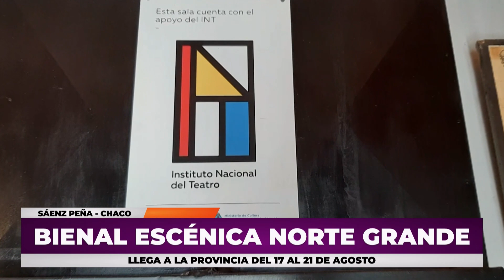NGFEDERAL - BIENAL DE ARTES ESCÉNICAS DEL NORTE GRANDE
CARLOS CANTOS DIRECTOR DEL TEATRO SEPTIEMBRE
LLEGA A LA PROVINCIA DEL 17 AL 21 DE AGOSTO
La bienal de artes escénicas llega a la provincia del 17 al 21 de agosto a la ciudad termal. El día viernes llega un espectáculo saltemos, con música, títeres. A partir de las 21:30 horas un espectáculo para jóvenes y adultos y el sábado llegará un grupo de la provincia de Jujuy.